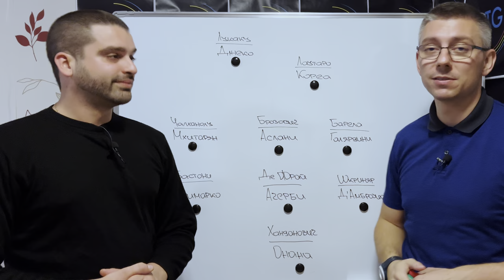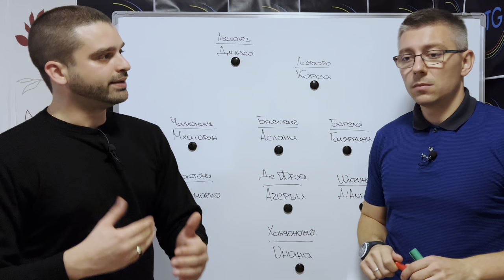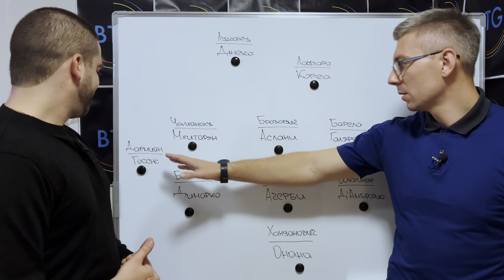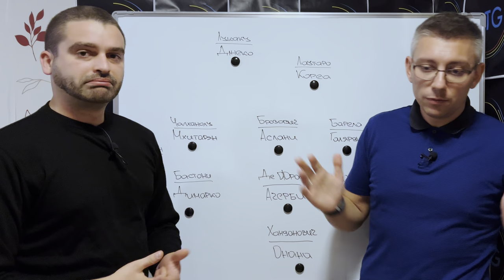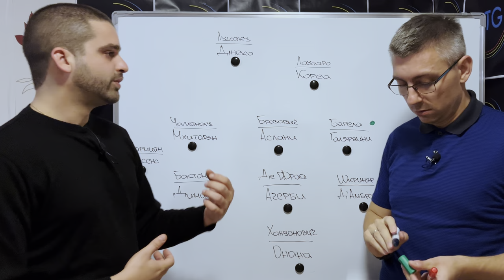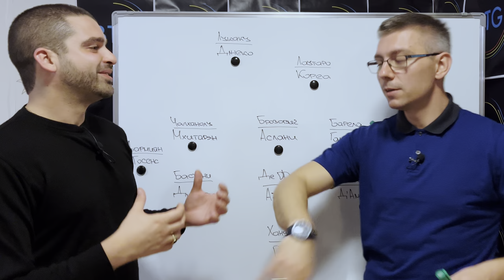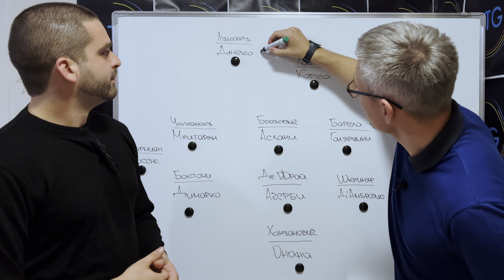ИНТЕР: Най-важните ПРИЧИНИ за СЛАБИЯ СТАРТ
В този епизод с колегата Даниел Любомиров от Sportal.bg очертаваме основните причини за неубедителното начало на сезона от страна на Интер. Засягаме ролята на китайските собственици в окомплектоването на състава, формата на футболистите и отговаряме на най-актуалния въпрос - трябва ли Симоне Индзаги да бъде уволнен? Приятно гледане!

00:00 - 01:18 - Интро
01:18 - 06:31 - Слаба форма на футболистите и липса на увереност
06:31 - 11:31 - Слабо начало, но не за първи път
11:31 - 18:08 - Ще спечели ли Интер от уволнение на Индзаги?
18:08 - 24:38 - Проблемите в състава
24:38 - 28:10 - Вината на собствениците
28:10 - 28:36 - Финален анонс